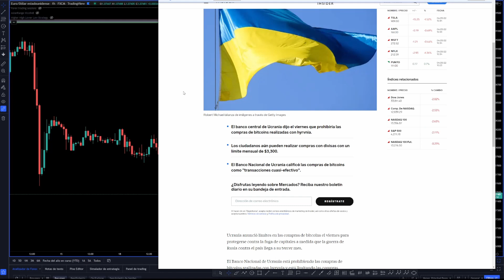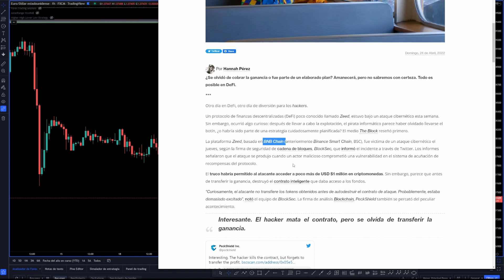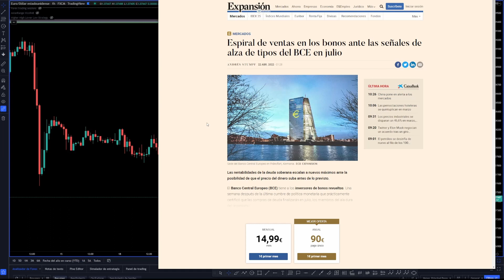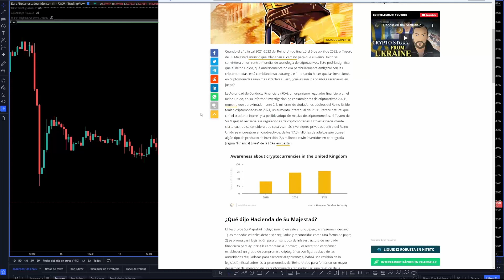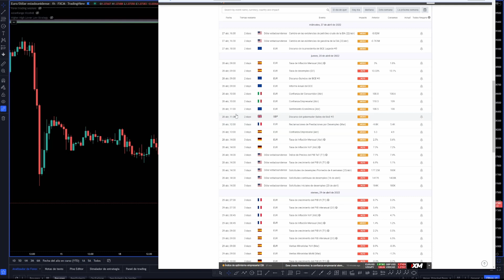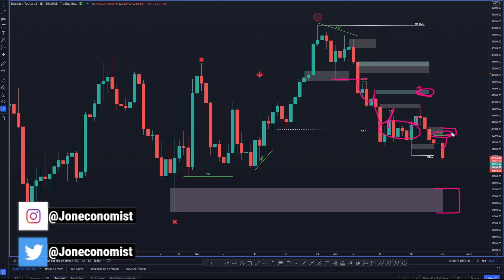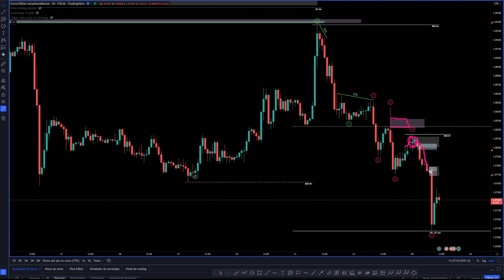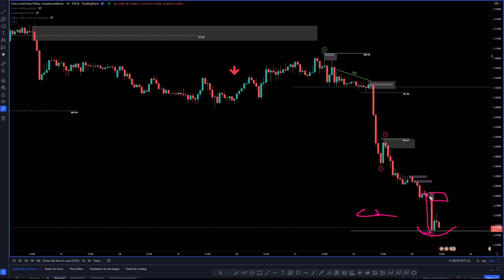MERCADOS en CAÍDA. SEMANA de RESULTADOS EMPRESARIALES. Análisis BITCOIN, ETH, FOREX.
En este video doy un repaso a las principales noticias planificadas en el calendario que pueden afectar al mercado, así como las últimas novedades en el sector crypto, ingresos pasivos, proyectos, etc...
También te enseño mi ANÁLISIS TÉCNICO y mis puntos de interés donde espero el precio en diferentes activos como BTC, ETH y el EURODOLAR.

⏰ MARCAS DE TIEMPO:
0:00 Noticias y Actualidad Cripto
2:02 Calendario y Previsión Económica
5:22 Staking/Yield Farming
6:17 Análisis Técnico del Eurodólar - BTC - ETH